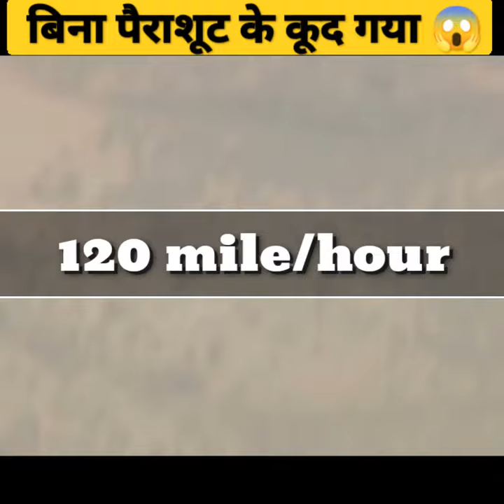बिना पैराशूट कूदा Airplane से 😱